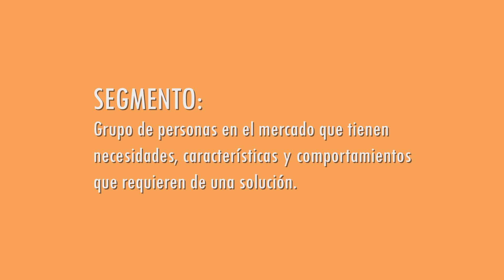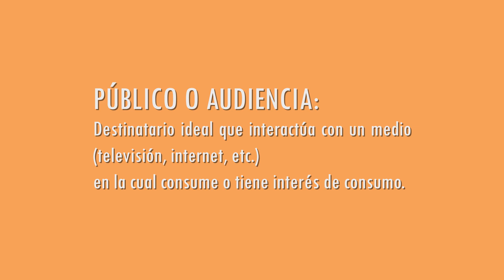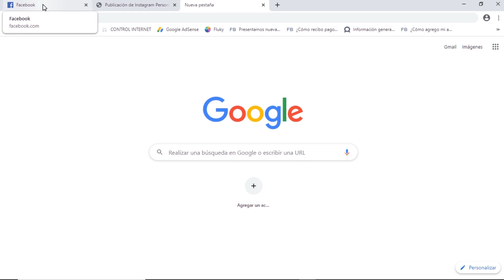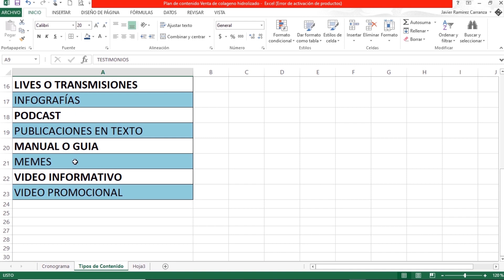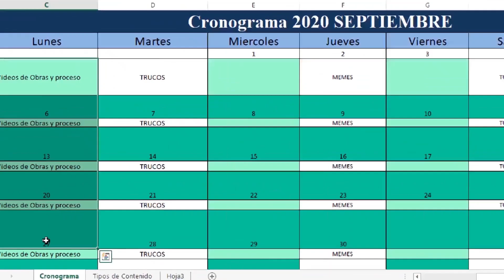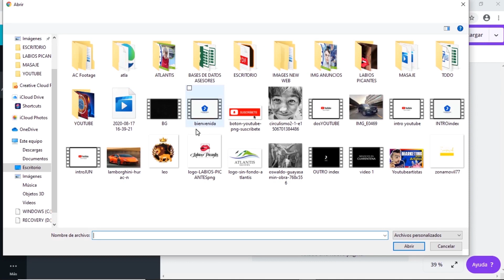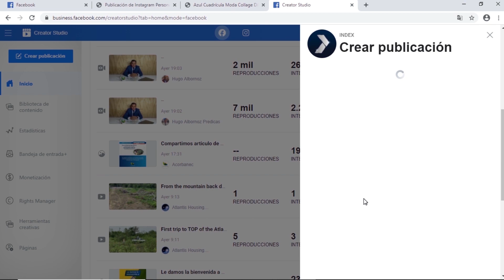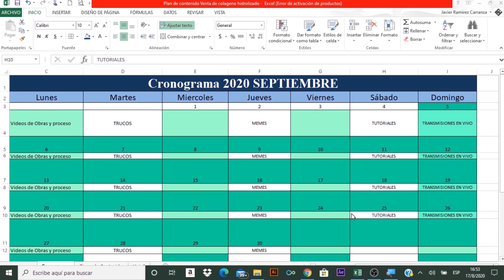CURSO de Marketing Digital Completo - Cómo vender tus obras de arte - ✏ Marketing para Artistas 1/5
Te comparto el Marketing que ha permitido a 2 marcas del mundo del ARTE a tener ingresos superiores a $100.000 dólares.